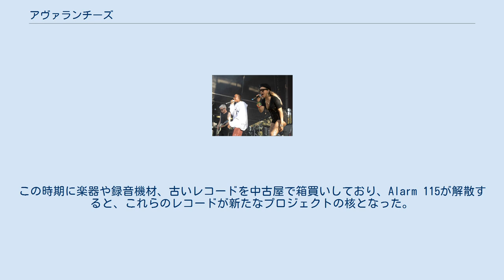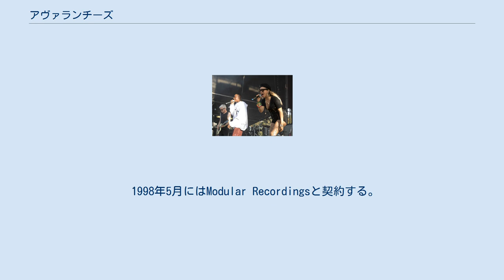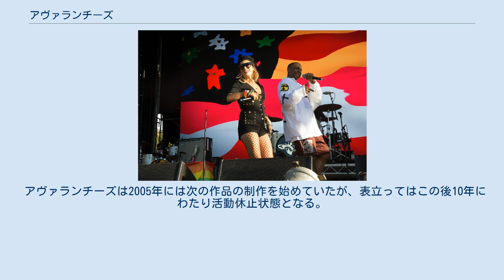アヴァランチーズ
アヴァランチーズ（The Avalanches、ザ・アヴァランチーズ）は、オーストラリアのエレクトロニック・ミュージックグループ。
1997年に活動を始め、アルバム『Since I Left You』(2000年)、『Wildflower』(2016年)、『We Will Always Love You』(2020年)などを発表している。
 ライブでのThe Avalanches、ツアーメンバーのヴォーカル2人（2018年） 1994年、メルボルンで前身のバンドとなるノイズ・パンク・プロジェクトのAlarm 115を結成する。
メンバーはキーボードのロビー・チャター（Robbie Chater）、キーボード、ベース、バッキング・ヴォーカルのトニー・ディ・ブラシ（Tony Di Blasi）、ヴォーカルのダレン・セルマン（Darren Seltmann）という構成で、1995年にはドラムのマナブ・エトーが加入した。
この時期に楽器や録音機材、古いレコードを中古屋で箱買いしており、Alarm 115が解散すると、これらのレコードが新たなプロジェクトの核となった。
 1997年9月、Trifekta Recordsからアヴァランチーズとしてデビュー・シングル「Rock City」をリリースする。
12月にはスティーヴ・パブロヴィッチのWondergram RecordsからEP『El Producto』がリリースされた。
 1998年5月にはModular Recordingsと契約する。
 1998年半ばからデビューアルバムの制作を開始し、2000年2月にメルボルンのSing Sing Studiosでミキシングを終えた。
11月27日、デビューアルバム『Since I Left You』がリリースされた。
2001年にはイギリスでXL Recordingsからアルバムがリリースされ、UKチャートで8位を記録した。
このアルバムと楽曲「Since I Left You」は批評家から極めて高い評価を受け、多くの音楽メディアが2000年代のベストアルバム、ベストソングの一つとして紹介した。
 アヴァランチーズは2005年には次の作品の制作を始めていたが、表立ってはこの後10年にわたり活動休止状態となる。
この間にメンバーの入れ替わりがあった。
 2016年7月8日、2作目のアルバム『Wildflower』をリリースする。
アルバムからは楽曲「Frankie Sinatra」「Colours」「Subways」の3つがシングルカットされた。
 2020年12月11日、3作目のアルバム『We Will Always Love You』がリリースされた。